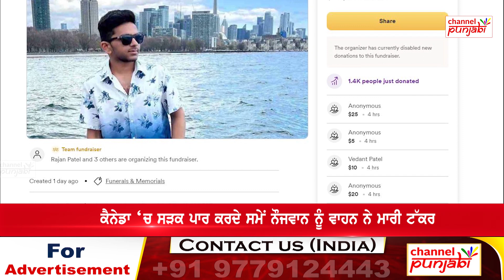ਪੰਜਾਬੀਆਂ ਲਈ ਕਾਲ ਬਣਦਾ ਜਾ ਰਿਹਾ ਅਮਰੀਕਾ-ਕੈਨੇਡਾ, ਆਈਆ ਦੁਖਦ ਖਬਰਾ,ਮਾਪਿਆਂ ਨੇ ਗਵਾਏ ਨੌਜਵਾਨ ਪੁੱਤ